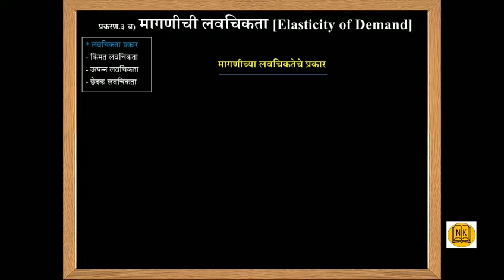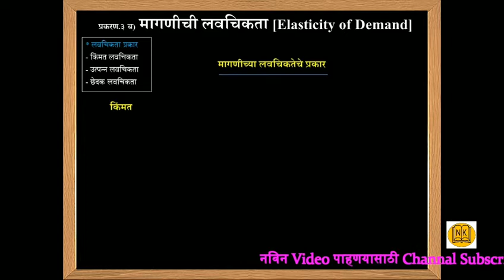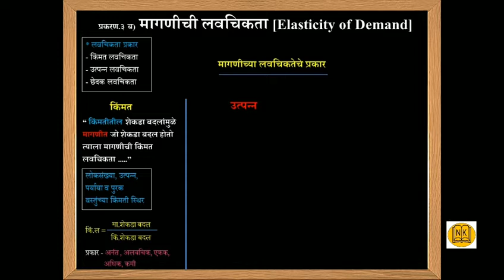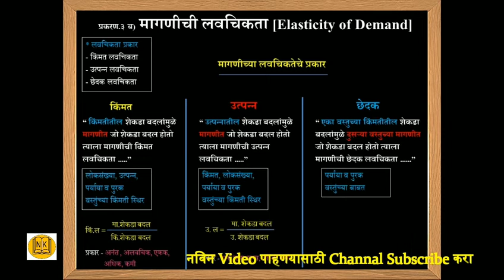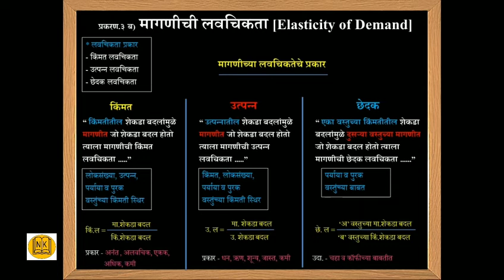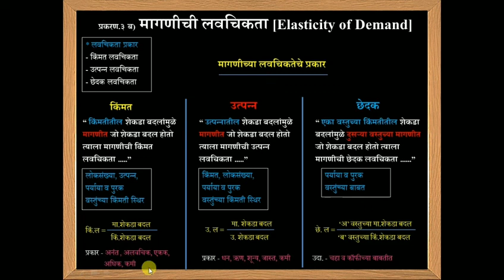मागणीच्या लवचिकतेचे प्रकार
इ.१२ वी अर्थशास्त्र
प्रकरण ३ब) मागणीची लवचिकता
१) मागणीची किंमत लवचिकता
२) मागणीची उत्पन्न लवचिकता
३) मागणीची छेदक लवचिकता